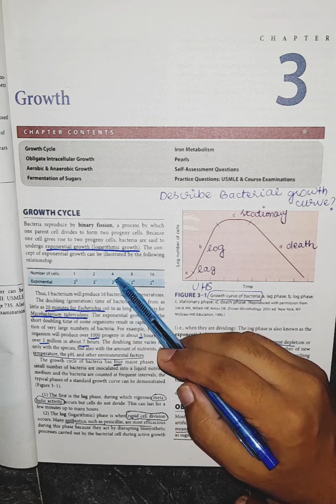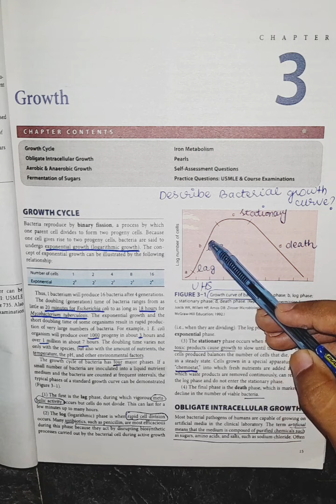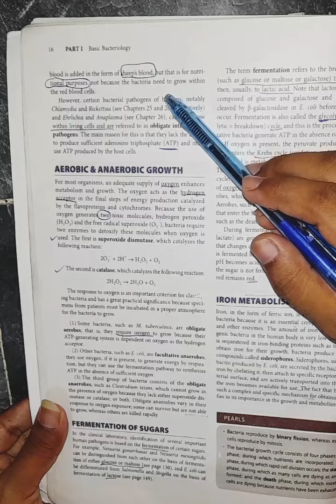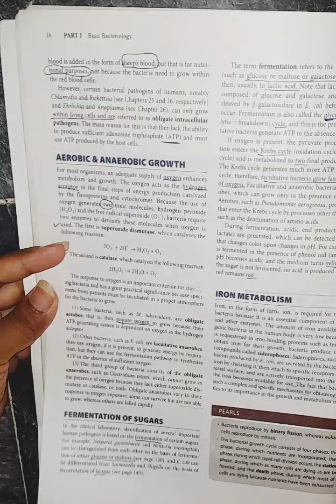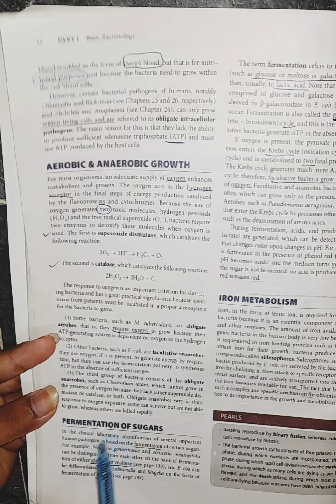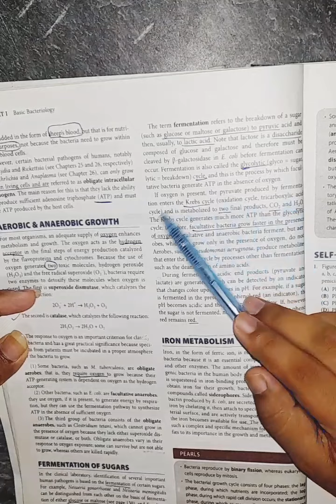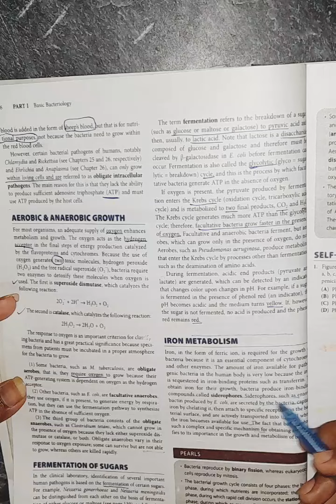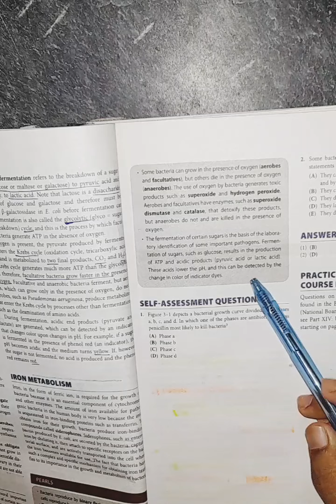chapter #3 GROWTH basic bacteriology ( microbiology levinson)